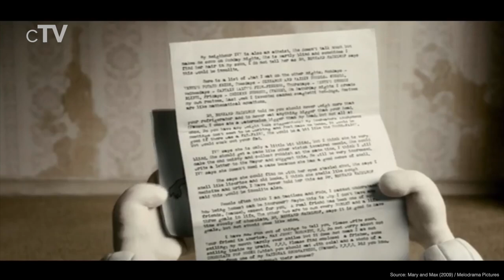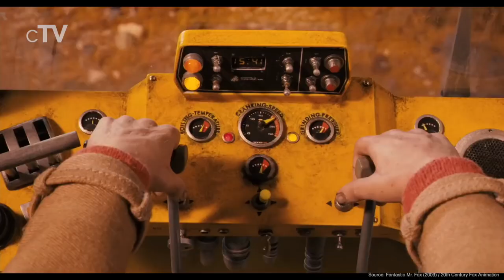Top 5 Stop Motion Movies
If you want to see animated films produced with stop motion technique you should definitely watch our picks for the best Stop Motion Animation Movies. Stop Motion is an animated filmmaking technique in which objects are physically manipulated in small increments between individually photographed frames so that they will appear to exhibit independent motion.

Movies in this Ranking:
5. Kubo and the Two Strings (2016): (00:13)
4. Isle of Dogs (2018): (02:20)
3. Mary and Max (2009): (04:40)
2. Fantastic Mr. Fox (2009): (06:58)
1. The Nightmare Before Christmas (1993): (09:23)